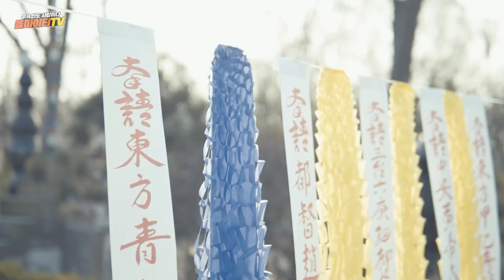천신궁황후신당 진적맞이 굿 현장(배방,천안,아산 점집)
자막 : 나눔템플릿 ★배방점집 천신궁 황후신당★

★대표블로그★
-올마이티TV